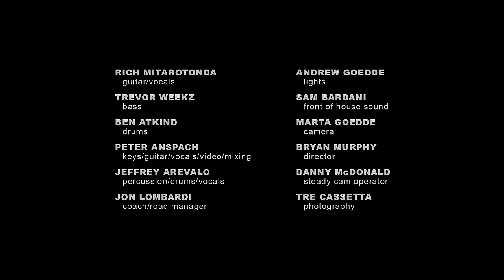Goose - Look Out Cleveland - 10/3/20 Swanzey, NH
Goose covers Look Out Cleveland by The Band in Swanzey, NH